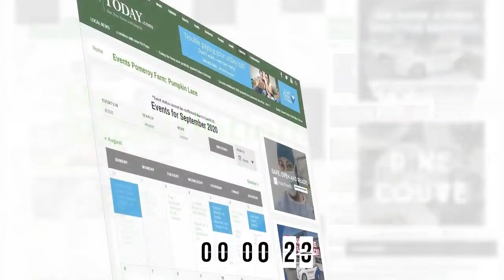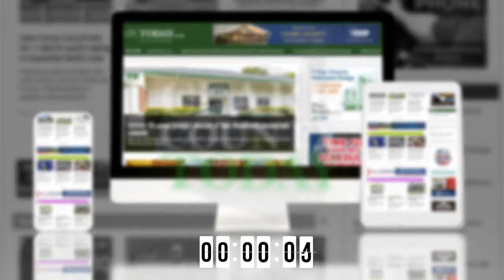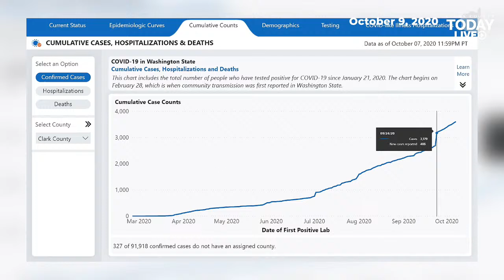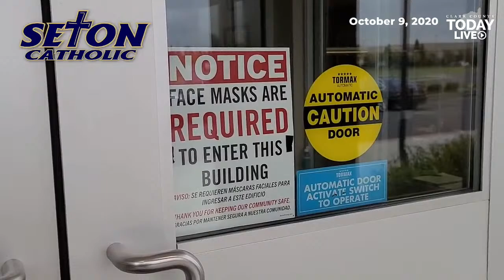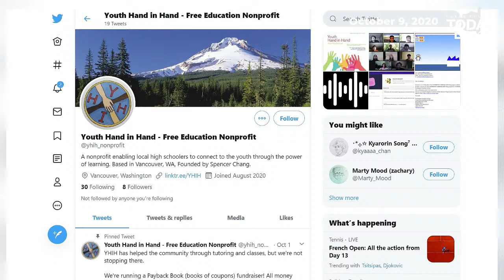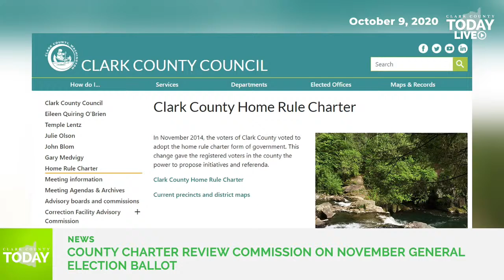WATCH: Clark County TODAY LIVE • Friday, October 9, 2020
WATCH: COVID-19 case tracking paints an intricate picture ; Seton Catholic back to in-person instruction ; Clark County youth give back by tutoring ; A review of the Charter Review Commission ; Camas' Liberty Theatre to re-open today.